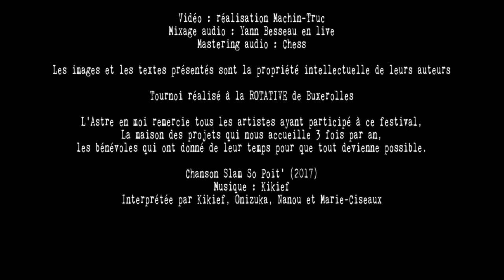Clandestine - Mère indigne - Slam So Poit' Two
Demie finale du Slam So Poit' Two en soirée de clôture du festival qui s'est déroulé à Poitiers du 30 mai au 1er juin 2019.
Le festival Slam So Poit' est produit et réalisé par l'association de Slam, L'Astre en Moi.
Texte écrit et interprété par Clandestine